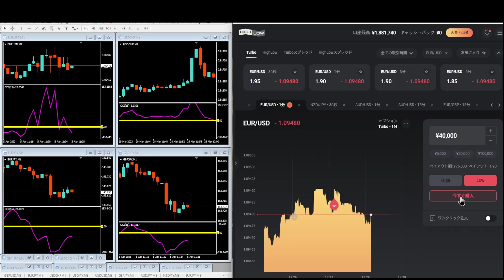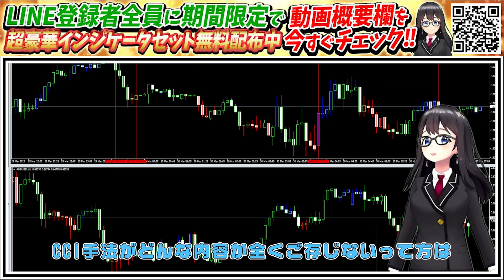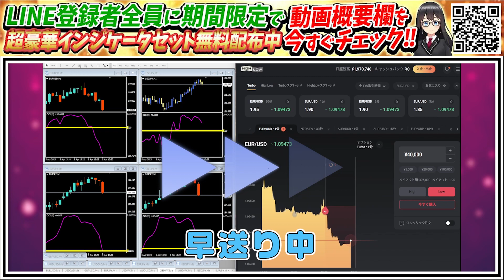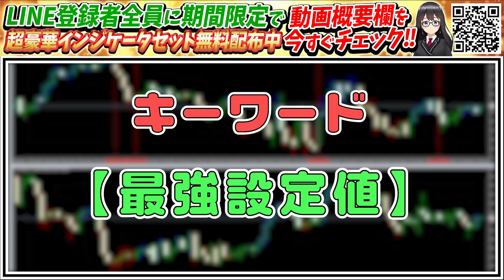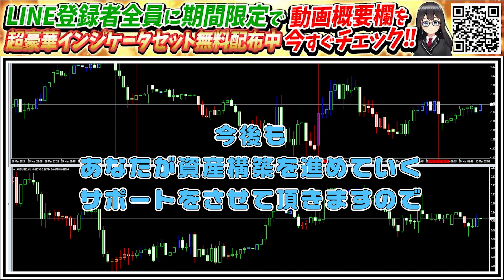【知らないと大損…】MT4の●●を使うだけで大連勝!?【バイナリー】【ハイローオーストラリア】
①今日からあなたもライントレーダー!!
　自動ライン生成ツール「SHIEID LINE」

②高勝率エントリーで資金倍増!!
　対ハイローサインツール「KALMIA」

③使用するだけで今日からあなたもプロトレーダー!!
　3種類の高勝率ライン表示を自動生成する「EUPHORIA」